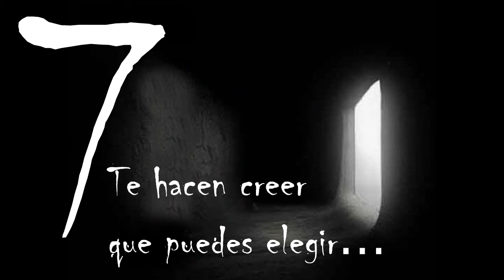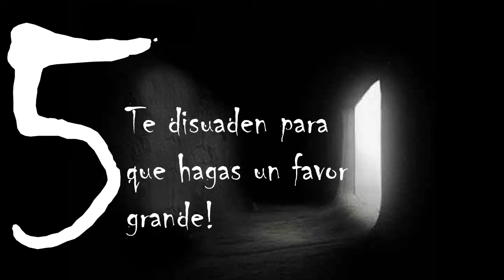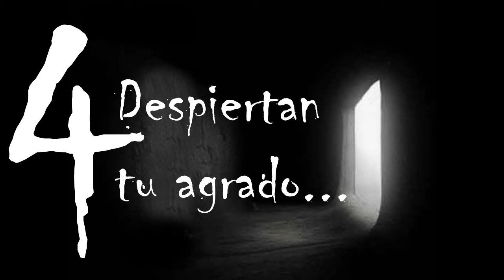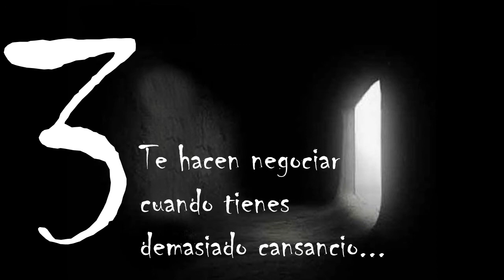7 TRUCOS PSICOLÓGICOS CON LOS QUE TE MANIPULAN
Conseguir toda clase de favores, agradar a otras personas o hacer que estén de acuerdo con ellas...Son acciones que se facilitan con una adecuada estrategia psicológica y que las gentes con poder conocen muy bien para engañar, manipular o incluso convencer a las demás de que están haciendo lo correcto o lo que es su deber.
Cosas que tu jefe, tus profesores y personas con poder a tu alrededor, consciente o inconscientemente, saben muy bien.
Te presento a continuación éstos 7 trucos psicológicos científicamente comprobados con los que quizás te estén engañando.